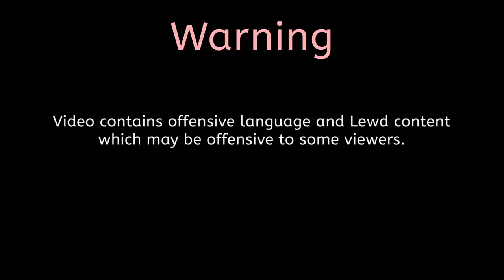Hellhound, just another sl*t for my harem 💕 | Nympho Monster Domination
It's like Pokemon, catch them all... [2]
Nympho Monster Domination aka Monster ga Shihai Suru Isekai de Mamonotsukai ni Natte Haramase Hunt de Kyuuseishu ni Naru ~Ningen Gotoki ga Warera to Seishoku? Minohodo o Shire!~ is available at Steam and itch io~